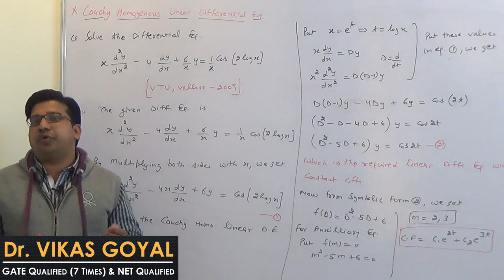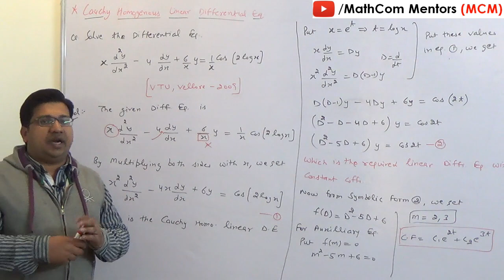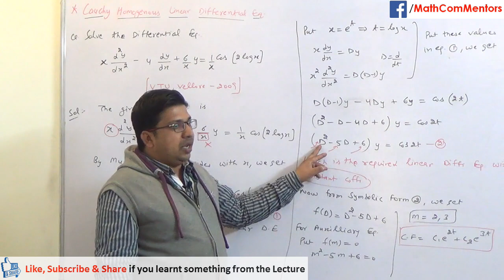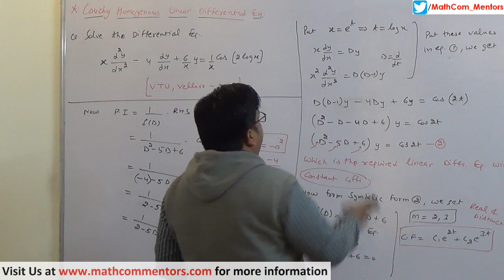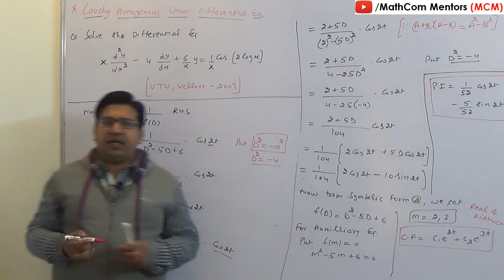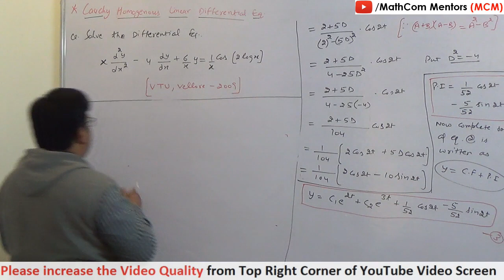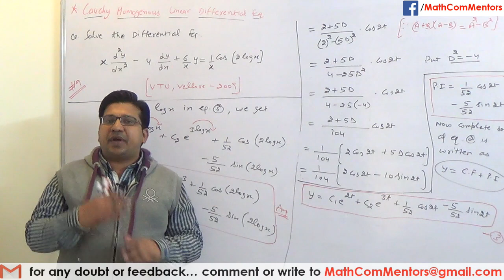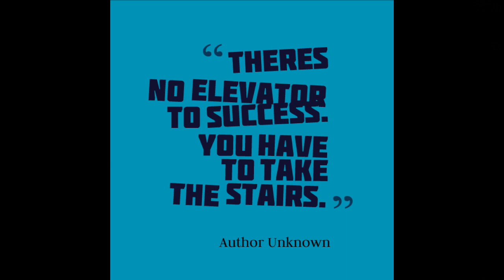Cauchy Euler's Homogeneous Linear Differential Equation #4 (with Variable Coefficients) V.Imp.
Best & Easiest Videos Lectures covering all Most Important Questions on Engineering Mathematics for 100+ Universities

Will be Uploaded soon ... for the time being check the end of Video Lecture

1. Solving another Important Numerical problem on basis of Cauchy Euler's Homogeneous Linear Differential Equation with Variable Coefficients